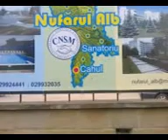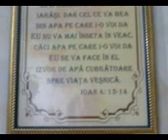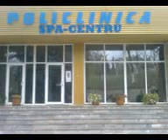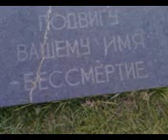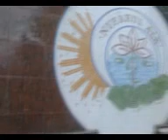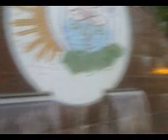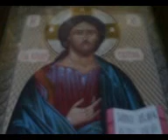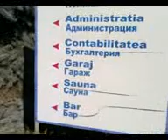Cahul,sanatoriul Nufarul Alb,02.11.15 -13.11.15